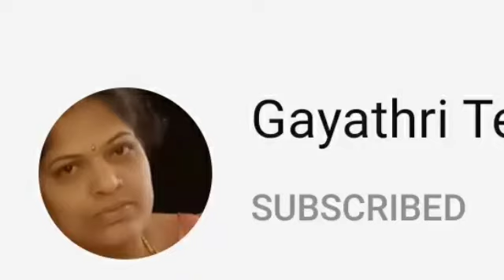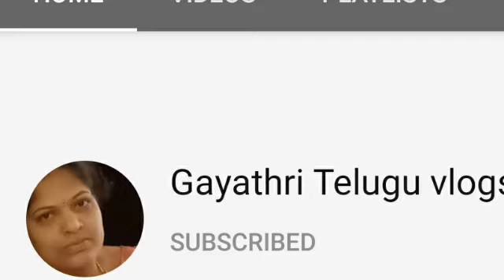new chanel lanchanig Third day pooja devi navarathri pooja Introduction my second chanel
pl support
gayathri telugu vlogs